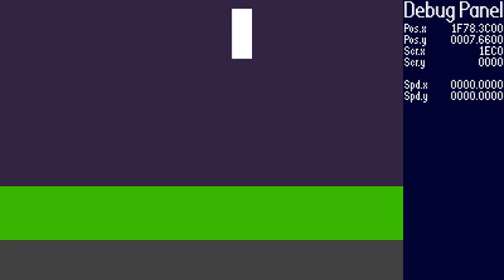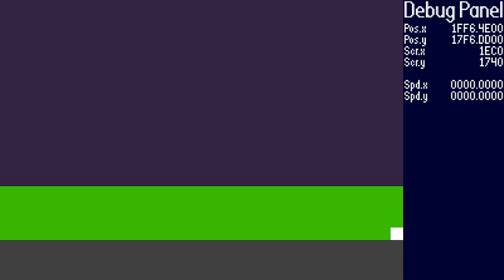Baricanna - First Look in Motion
--- With the bulk of the sprites done, the backgrounds done, and templates for level layouts done, Baricanna is starting to come together where most of the work left for it involves the programming aspect.  And game play all started with the most mundane and overly simplistic of all scenes - just a few simple rectangles and a debug panel.  Simple constant acceleration type movement is the dominant aspect.  With the most basic of things set up and going, I went at adding in the background.  I had the collage showing all 12 backgrounds in one, but those are all fixed images.  This time, at least the one for Horina Plains at the moment, the backgrounds are starting to come alive.  I explain the layout of the background, give a sense of key level locations (towns and other regions, not objects like where the boss room or fiend key are).  Once I get all 12 backgrounds implemented (there are additional ones needed, but they're often much smaller or small changes to the current one), I'll be posting that video to show them all next.  Working the backgrounds is one of my favorite aspects.
BGXPos = (ScreenXPos+BGXOffset)×ScaleRef÷-128;
That's the basic formula behind how the backgrounds work.  The vertical is very similar but, like the retro games, the entire image moves.  I also implemented a scrolling speed limit feature, to emulate the classics, though you can choose to disable it where the fastest you could probably get is around 106 px/fr, from falling from the highest point of Mount Celice to the lowest point.